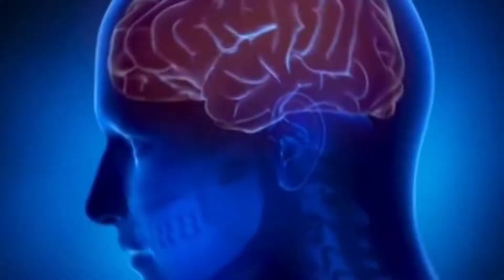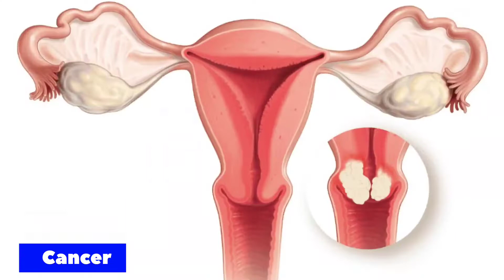How to Stop Hair Fall and Grow Hair Faster Naturally/बालों का झड़ना/गंजापन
Hair fall treatment/बालों का झड़ना/गंजापन/Baldness ये हैं ईलाज